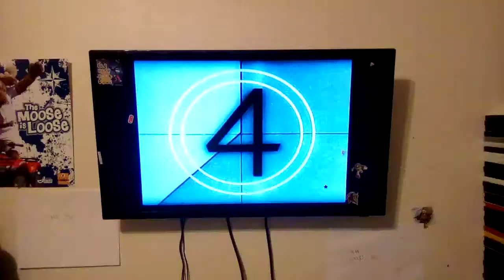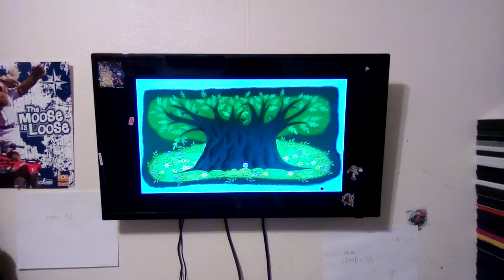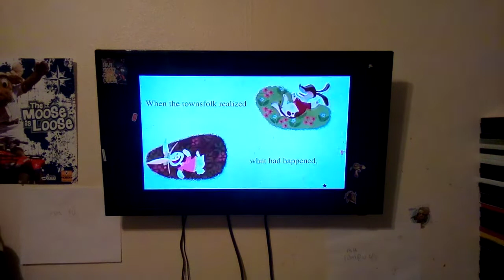Chicken Little Deleted Scene